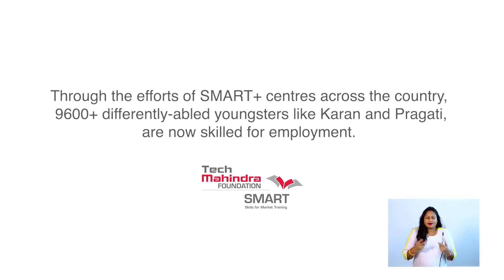Sapno Ki Awaaz | A Short Film | Mahindra Rise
We all have dreams, but for differently-abled youngsters, whose dreams remain unheard, the world can be an unforgiving place.

At Tech Mahindra Foundation's SMART+ centres, we are changing this every day by training them in skills that enable them to Rise.
This is Karan and Pragati’s story.

Mahindra Rise presents 'Sapno Ki Awaaz', a short film.

Two youngsters with disabilities, hone their skills at Tech Mahindra’s SMART+ Academy and fight the odds to become bread winners to support their family and hold their own.